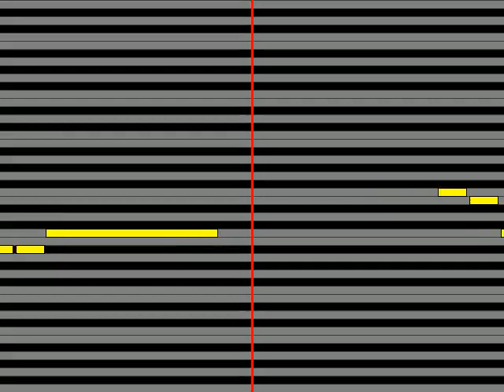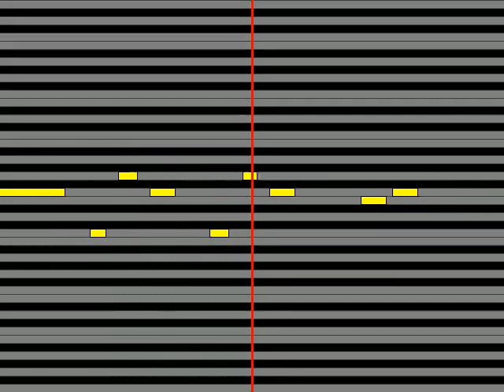【ガイドメロディ】 岩崎みなみ茅原実里 透明リボン